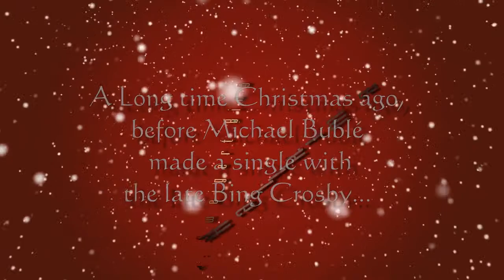Mele Kalikimaka (Falk, Sweigert, Bing)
After recording the Falk Christmas CD at Swaggle Studios in Allentown,Pa in 2003, I venture to visit the Falk family like have done most Christmas's for an encore performance.